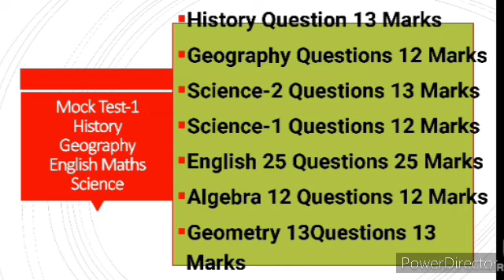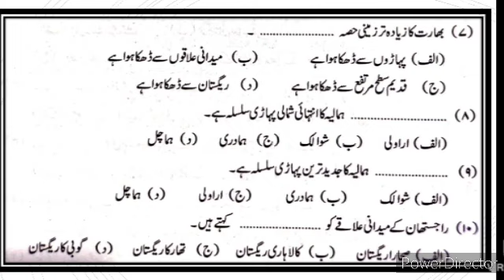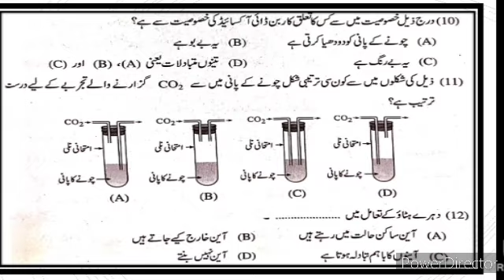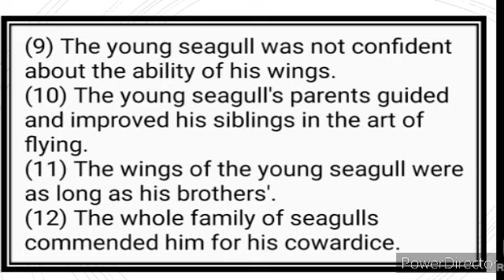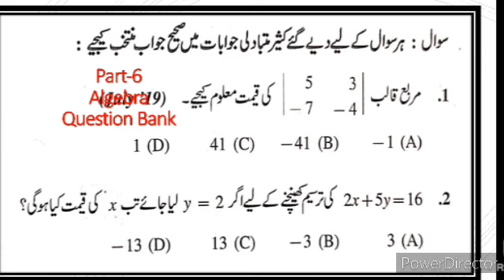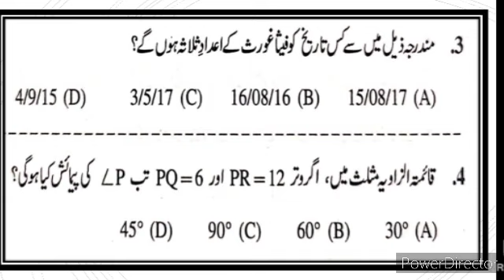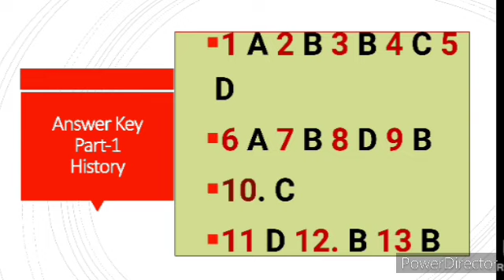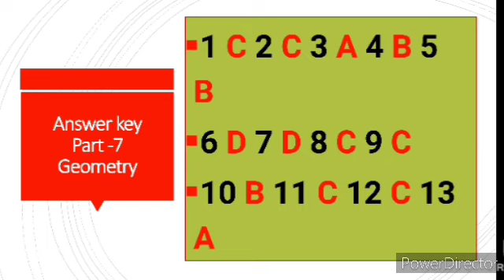10th CET Mock Test 100 Questions Answers State Board Urdu Medium 100 Marks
10th CET Mock Test Urdu Medium video gives you complete information and explanation about the Poem Activities question answer chapter. Urdu Medium Channel by sir Abdul Sattar Khan provide quality education for students of urdu medium school xth class ixth class viiith class urdu Medium school . 12th URDU Medium URDU grammar toor New Syllabus Ch ۔ Xiith class urdu Medium Urdu New Syllabus Ch muhavre  majaz marsal URDU Medium viiith class English
8th English 2.6 p v Sindhu Appreciation of the Poem
p v Sindhu Appreciation of the Poem State Board
class 8th 9th 10th 11th 12th class Urdu Medium Channe